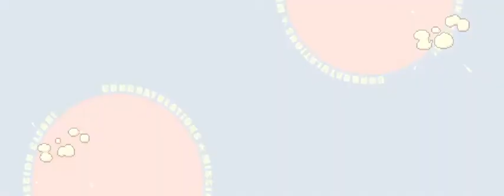Advance Wars Dual Strike Map 1 Jake S Rank Jake Trial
If you like the guides I have provided and would want to make a small donation
Let me know what video inspired you to donate and I will make more of the content, you the viewer, would like to see.